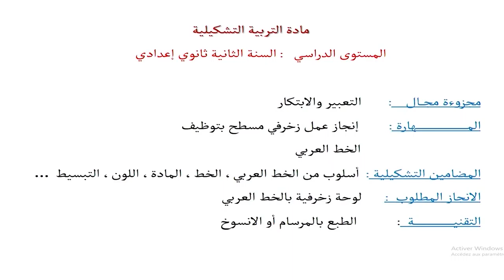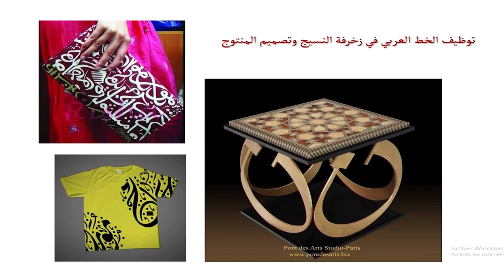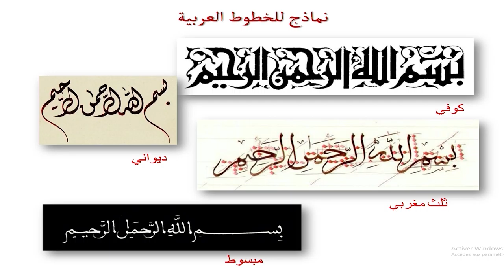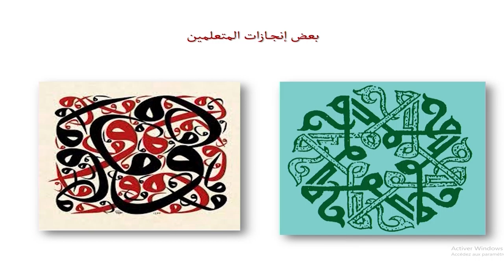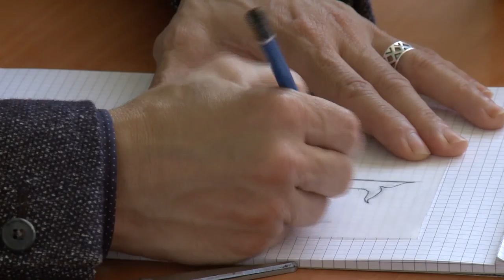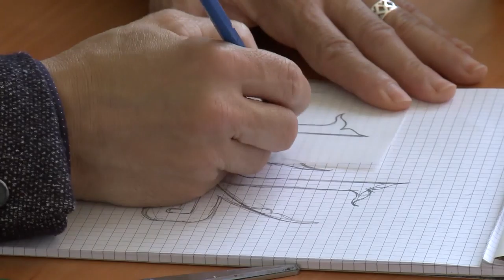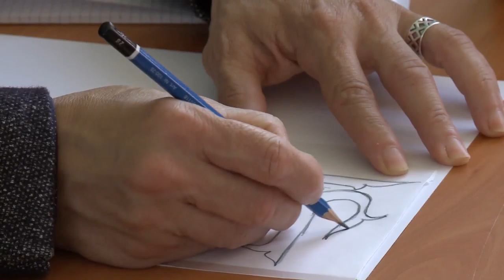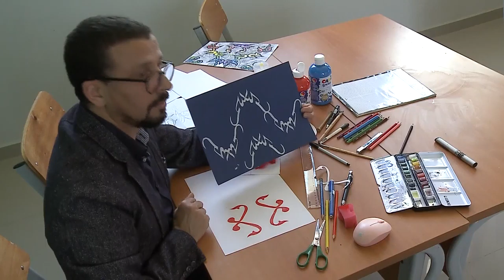MER 17 JUIN C9